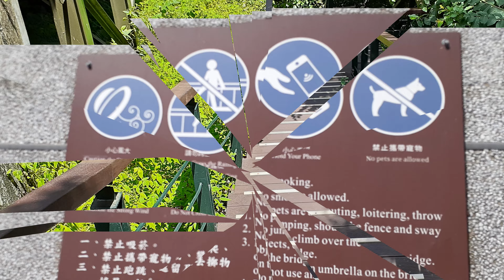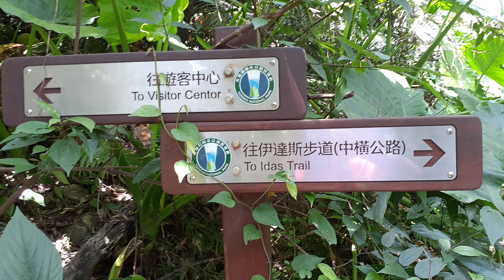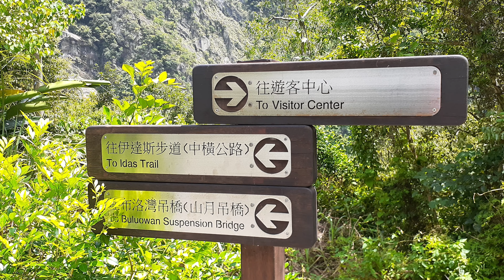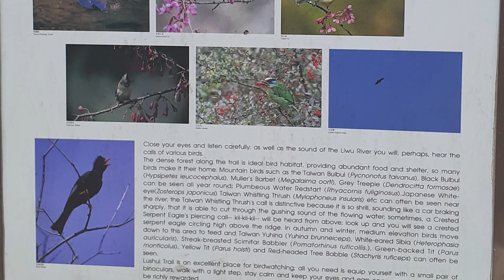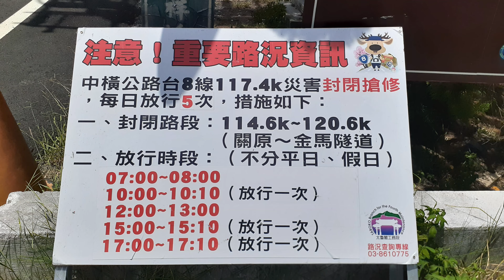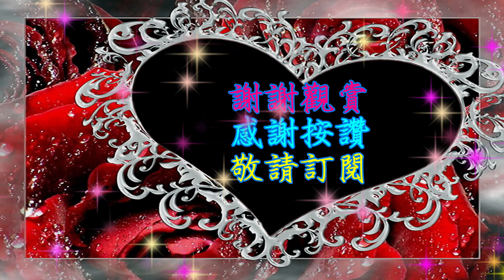花蓮布洛灣景區4k